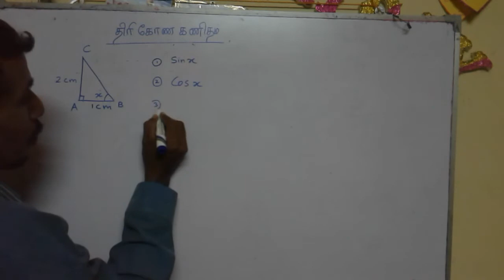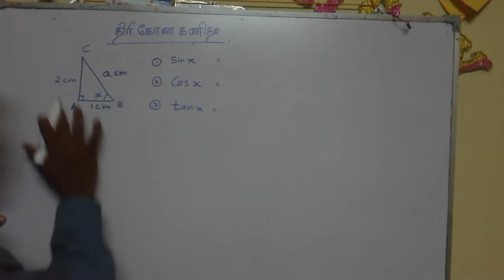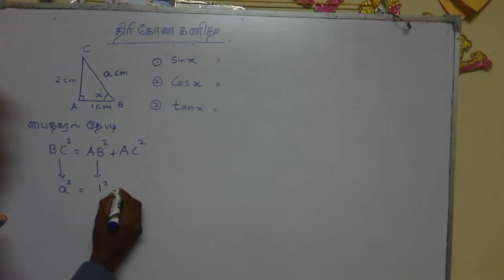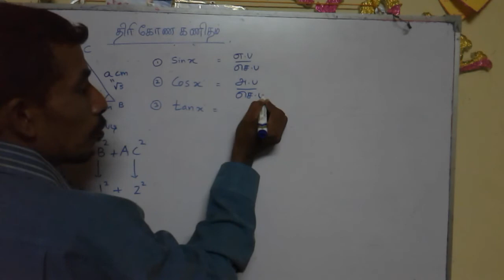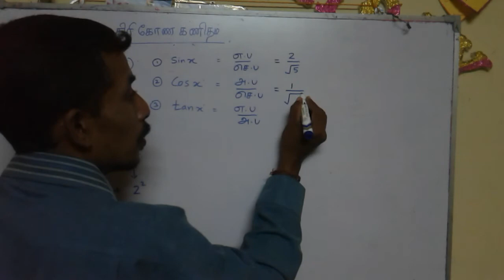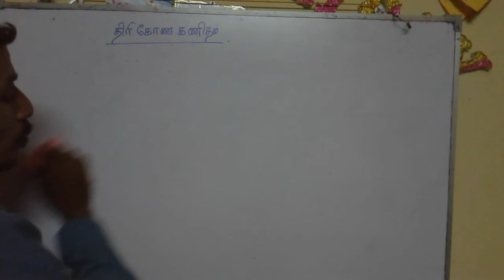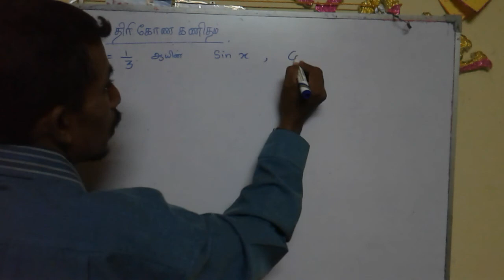Union's maths MR.G .KANTHARUBAN